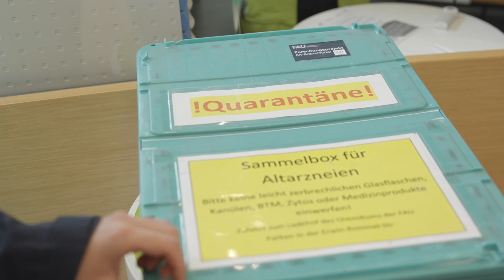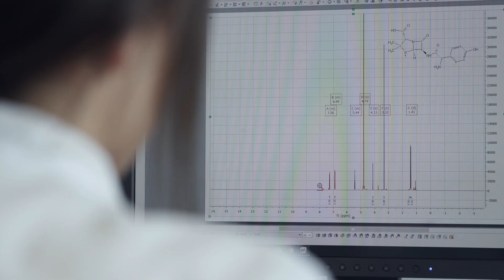Altarzneimittel-Forschungsprojekt der FAU auf der Woche der Umwelt 2021 [FAU Programme]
Die Vorstellung des Altarzneimittel-Forschungsprojekts der Arbeitsgruppe von Prof. Dr. Markus Heinrich anlässlich der "Woche der Umwelt 2021" in Berlin.

Alte Arzneimittel landen oft im Müll, werden dann verbrannt. In Erlangen landen die aussortierten Medikamente inzwischen oft bei Chemikern der FAU: Die Wissenschaftlerinnen und Wissenschaftler um Prof. Dr. Markus Heinrich erforschen, wie Wirkstoffe aus Tabletten und Säften gelöst und wiederverwertet werden können. Natürlich nicht erneut in Medikamenten, aber in der Forschung.
Das Team verwendet die Chemikalien für Tests für Resistenzen oder Unverträglichkeiten. Ihre Methode schont dabei nicht nur Ressourcen, sondern rechnet sich auch finanziell.

The presentation of the research project on old pharmaceuticals by the working group of Prof. Dr. Markus Heinrich on the occasion of the "Week of the Environment 2021" in Berlin.

Old medicines often end up in the trash, then incinerated. In Erlangen, the discarded medicines now often end up with chemists at FAU: The scientists led by Prof. Dr. Markus Heinrich are researching how active ingredients can be dissolved from tablets and juices and recycled. Not in medicines again, of course, but in research.
The team uses the chemicals to test for resistance or incompatibility. Their method not only conserves resources, but also pays off financially.